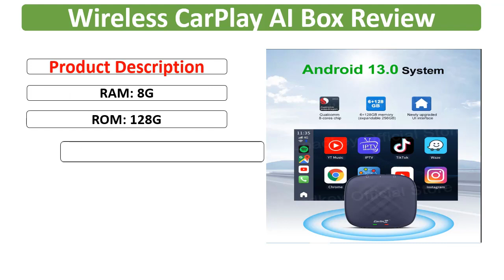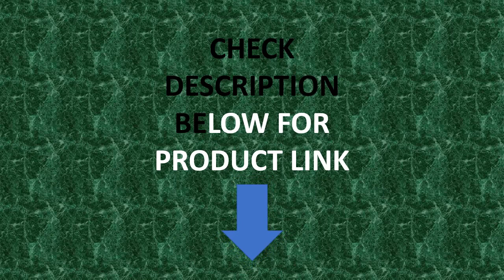LoadKey Android 13 Car TV Ai Box Wireless Carplay Android Auto QCM665 8GB+128GB Youtube Netflix Iptv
LoadKey Android 12 Car TV Ai Box Wireless Carplay Android Auto QCM665 8GB+128GB Youtube Netflix Iptv Spotify GPS 4G LTE AppStore

Brand Name
LoadKey
Brand Name
LoadKey
Model
Tbox-Plus 138
CPU
Qualcomm 8 Cores 6125
GPS
Built in GPS
System
Android 13.0 system
RAM
8G
ROM
128G
Connect
Wifi 2.4G+5G
Blunetooth
4.2G+5.0G
Size
79x79x18mm
Support condition
The car has OEM CarPlay
Feature
Wireless CarPlay and Wireless Android Auto,Dual Bluetooth,Sim Card,Google Play,browser,Voice,Waze...,2G/3G/4G network support, insert the local operator SIM card, support local phone calls and 4G&Wifi mobile network.
Support models
98% Models Car For Audi Benz Volvo VW Toyota Skoda Seat Nissan Mazda Lexus Kia Jeep Jaguar Hyundai,For Honda Haval GMC Ford Chevrolet Citroen Buick Cadillac Chery More
anguage
Global
Slot
Sim Card,TF Card,usb/type-C